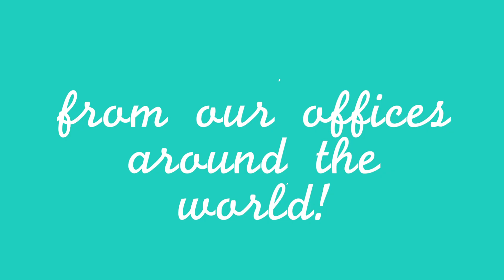Season's Greetings 2018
Action Global Communications wishes you a wonderful festive season!